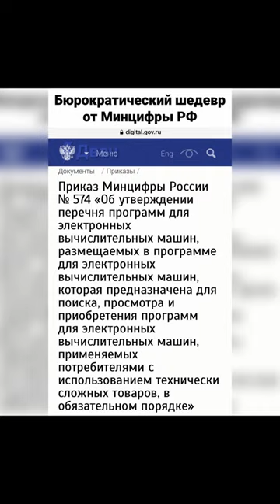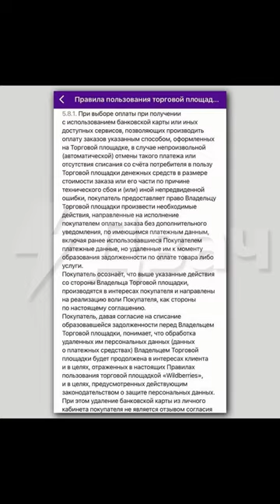Новости за день 2.01.23